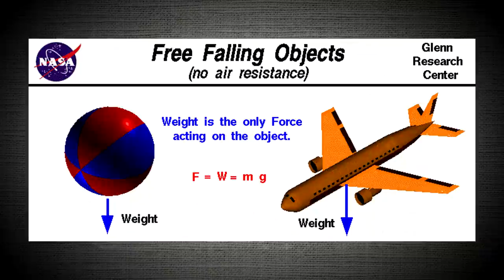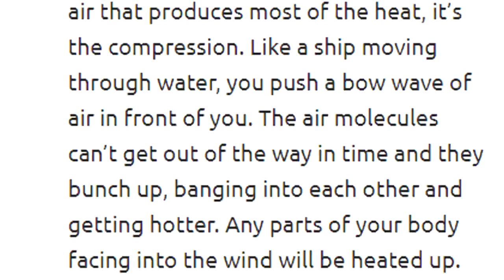How Fast is Yondu's Arrow In Guardians of the Galaxy Vol. 2?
Yondu's arrow was pretty quick, but just how quick was it?

If you liked this video, then stick around!

Outro:
Whithe - Garcion